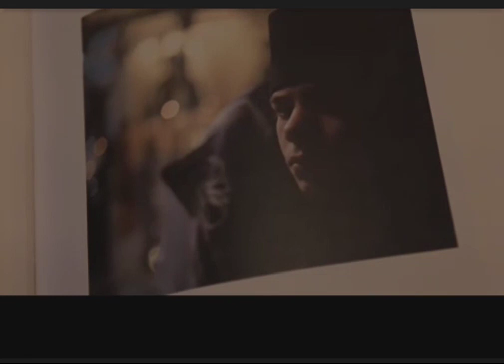Духовный монстр.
Станьте подобными Богу: полностью человечными.
 "Не так уж много лет назад молодой стремящийся к монашеству отправился на гору Афон. В разговоре с достопочтенным настоятелем монастыря, где он хотел остаться, он сказал ему: "Святой отец! Мое сердце горит стремлением к духовной жизни, к аскетизму, к непрестанному общению с Богом, к послушанию Старцу. Пожалуйста, святой Отец, наставь меня, чтобы я мог достичь духовного совершенствования". Подойдя к книжной полке, настоятель достал экземпляр "Дэвида Копперфильда" Чарльза Диккенса. "Прочти это, сынок", - сказал он. "Но, отец!" - возразил встревоженный соискатель. "Это неортодоксальная викторианская сентиментальность, продукт западного плена! Это не духовно; это даже не ортодоксально! Мне нужны писания, которые научат меня духовности!" Аббат улыбнулся, сказав: "Если вы сначала не разовьете в себе нормальные, человеческие, христианские чувства и не научитесь смотреть на жизнь так, как это делал малыш Дэйви - с простотой, добротой, теплотой и прощением, - тогда вся православная "духовность" и святоотеческие писания не только не помогут вам - они превратят вас в "духовного" монстра и разрушат вашу душу”.

Отец Серафим Роуз. Из книги Жизнь и труды.